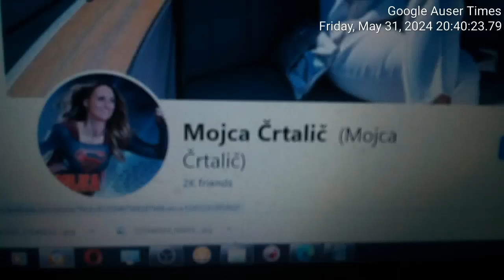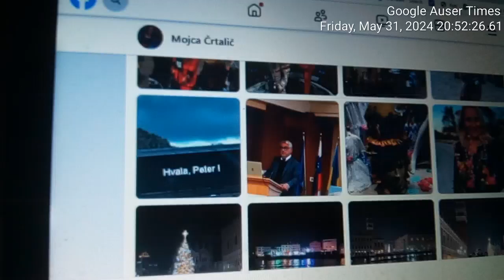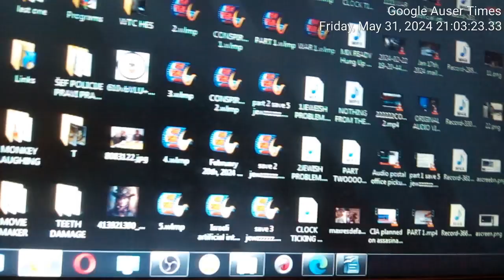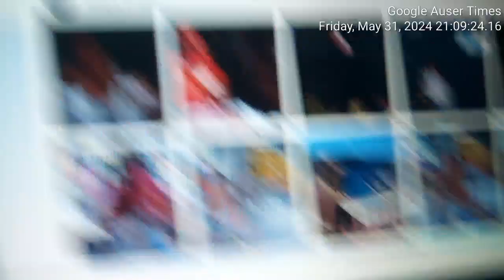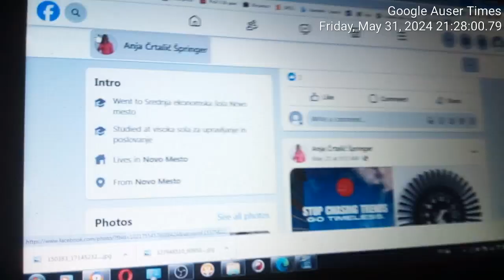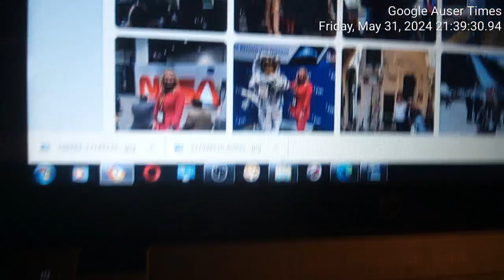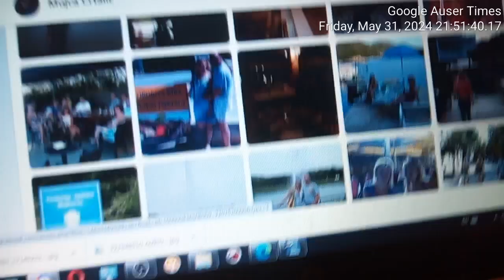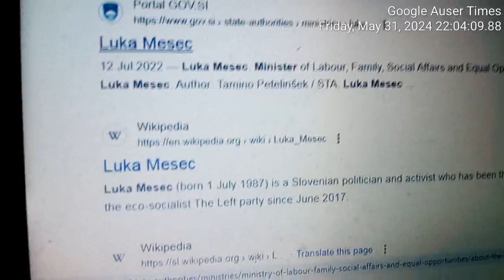Crtalic family had a long long history of chetnik movement in this city and involvement in genocide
ČRTALIČ FAMILY and what role have they played with other Serbs and Slovenian traitors in my life - Crtalic family had a long long history of chetnik movement in this city and involvement in genocide against me personally